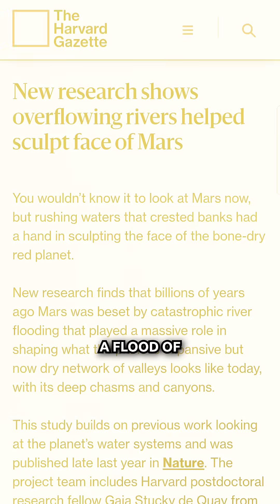Mars Reveals Scientist Bias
Why do scientists look at the evidence on Mars and conclude there was a global flood, yet deny the same conclusion for earth despite the overwhelming evidence?